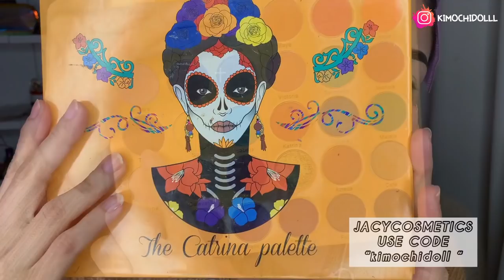MAQUILLAJE GLAM LOOK FIESTA PARA OJOS OSCUROS EN TONOS DORADO 2020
🌸bienvenida

       🌻TIENDAS FAVORITAS